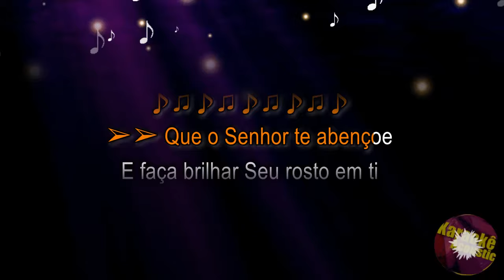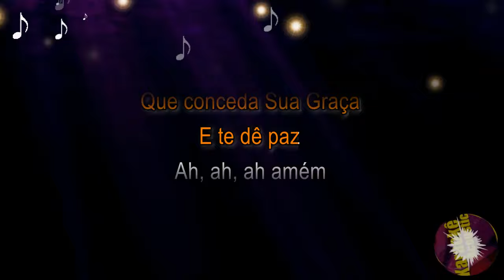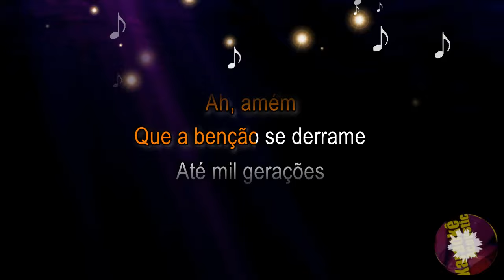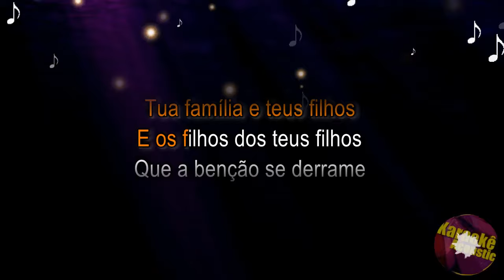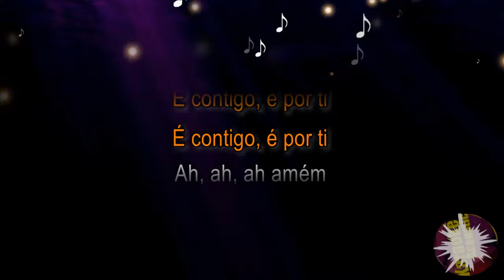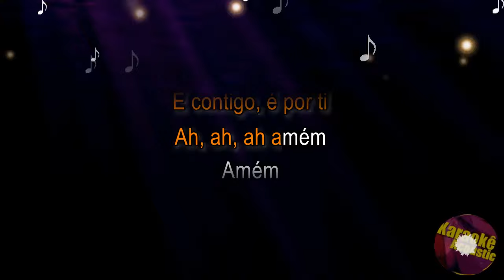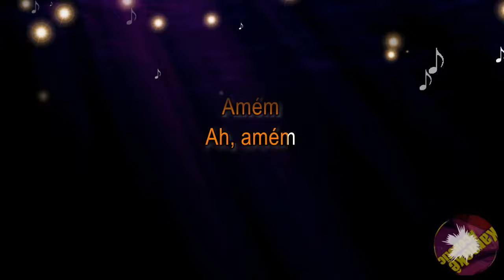A Bênção - Gabriel Guedes, Nívea Soares (Karaokê Acústico) playback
▁ ▂ 𝙎𝙚𝙟𝙖 𝘽𝙚𝙢-𝙑𝙞𝙣𝙙𝙤(𝙖) ▂ ▁
A Bênção - Gabriel Guedes, Nívea Soares, André Aquino, Ana Paula Valadão

karaokê
música
playback
cover
instrumental
violão
piano
acústico

Karaokê Acústico BR.